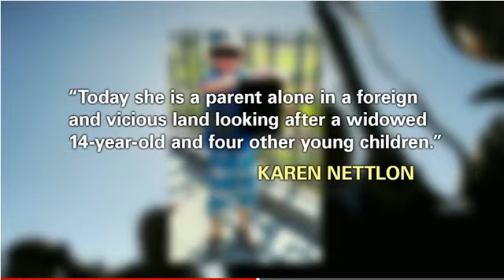Australia's Most Wanted ISLAMIC STATE Recruiter 'Killed In Airstrike' - What About His Children?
Sister of Parramatta shooter was ‘top Isis recruiter’, says Pentagon (theguardian, May 8, 2016)

Australia's most wanted ISIS recruiter 'killed in airstrike' (CNN, May 5, 2016)

Australian IS recruiter Neil Prakash 'killed in Iraq' (BBC, May 5, 2016)